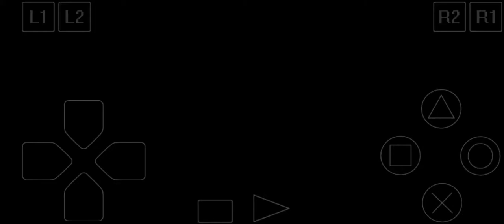3Xtreme PS1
Jeu de la playStation1 lancer sur emmulateur Android